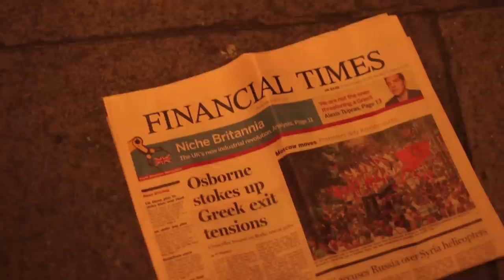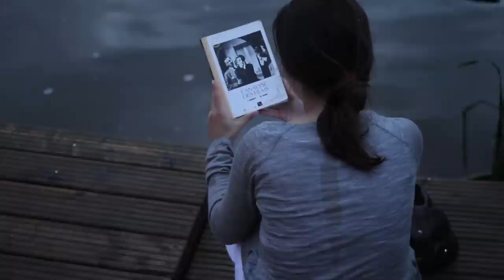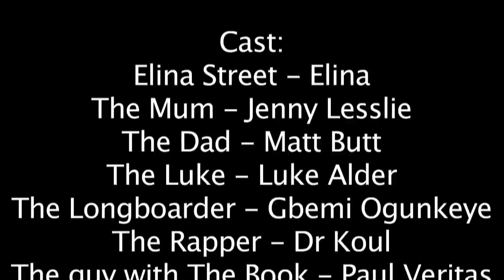The Runaway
Short Film. Fiction Drama - Written, Produced and Directed by Malou Coindreau

Plot: Elina is a 16 years old lonely child who suffers from a lack of communication with her parents. She doesn't feel understood and runs away from home after an argument with her parents who don't support her desire to become a filmmaker.

Writer, Director, Producer: Maelle Coindreau
Assistant Director : Petya Torobova
Camera Operators: Justinas Vabuolas, Geetika Sood
Sound Operator: Eleni Rodriguez
Editor: Darragh Alder
Sound designer: Maelle Coindreau
Staring:
Elina Street - Elina
Jenny Lesslie - The Mum
Matt Butt - The Dad
Luke Alder - The Luke
Gbemi Ogunkey - The Longboarder
Dr Koul - The Rapper
Paul Veritas - The guy with the Book

Score:
Birte Technau
Bogdan-Cristian Ionescu